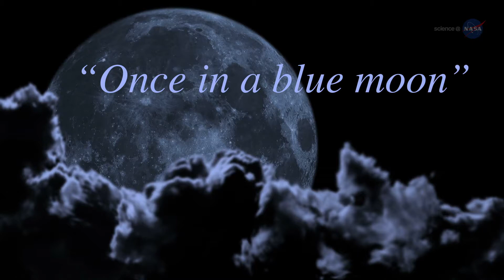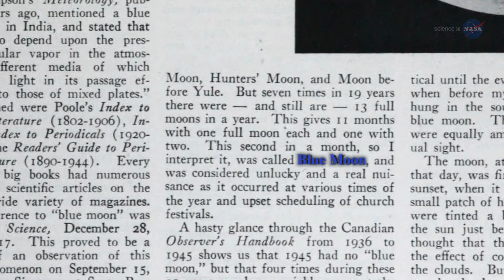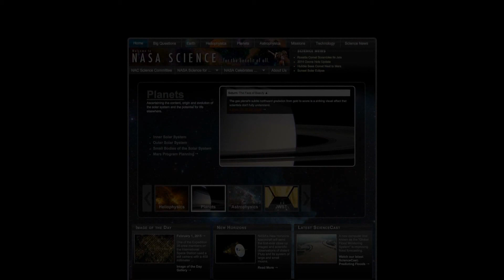Kisah dan Mitos Bluemoon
Dalam bahasa Inggris ada istilah 'Once in a Blue Moon.' Ini adalah ekspresi tentang sesuatu yang jarang, langka, bahkan absurd.

Biasanya tiap tahun, Bumi mengalami 12 kali purnama. Setiap bulan. Tapi di beberapa kali kesempatan, Bumi mendapatkan purnama ekstra.  Hal ini terjadi karena ketidaksinkronan antara rotasi Bulan dan Bumi.

Bulan berotasi 29 hari, sementara Bumi 30 hari--kecuali Februari. Itulah yang menyebabkan purnama hadir dua kali dalam sebulan. Dan menurut perhitungan, blue moon terjadi tiap 2,7 tahun sekali, seperti ditulis oleh SPACE.

Ada sebuah artikel di majalah Sky & Telescope terbitan tahun 1943  yang menuliskan artikel tentang bulan ekstra  dalam kalender Masehi. Ditulis oleh Lawrence J. Lafleur. Ia menemukan sebuah fotokopi almanak tahun 1937. Di almanak itu tertulis 'blue moon' dan penjelasan tentangnya.

Di almanak tersebut tertulis, "Ini adalah sebuah kebetulan yang tidak menguntungkan, terutama buat para pendeta yang menyiapkan festival bulan purnama tiap bulannya, terpaksa melakukan dua kali karena terdapat dua bulan purnama dalam satu bulan. Juga, angka 13 adalah angka pembawa sial," seperti dikutip dari SPACE.

"Ada tujuh bulan biru di kalendar Lunar tiap 19 tahun," lanjut almanak itu, "Di masa lalu, para pembuat almanak menemukan banyak kesulitan mengkalkulasi kapan terjadi Blue Moon dan ketidakpastian ini menciptakan ekspresi 'once in a blue moon.'"

Biru pada Blue Moon tidak merujuk pada warna, dalam Bahasa Inggris kuno 'biru' sebelum kata benda berarti 'pengkhianat.'

Disebut 'pengkhianat' karena bulan purnama seharusnya datang tiap satu bulannya, di mana Bulan terlihat besar dan berwarna putih pucat. Maka, purnama kedua dianggap 'pengkhianat'.

Bulan Biru tahun 2015 terjadi di malam 30 dan subuh 31 Juli. Purnama ekstra  juga akan terjadi pada tanggal 29 Agustus, 28 September, 27 Oktober, 25 November dan 25 Desember. Tahun 2015, Bulan Biru akan jatuh pada tanggal 23 Januari.

Tak Selalu Biru

Dinamakan bulan biru tidak ada hubungannya dengan warna. Bisa saja Bulan terlihat biru -- entah saat purnama atau pun saat sabit, apabila terjadi kebakaran hutan atau letusan gunung berapi mengotori bagian atas atmosfer. Seperti kejadian Gunung Krakatau yang meletus pada 1883.

Ledakan Krakatau diibaratkan seperti meledakan nuklir dengan kekuatan 100-megaton dan menyemburkan debu vulkanik yang hampir menutupi permukaan bumi.  Seperti dikutip dari NASA, hampir tiap malam orang melihat Bulan berwarna biru.

Bahkan Edward Munch pun terinspirasi dengan fenomena pemandangan langit yang paling spektakular selama 150 tahun terakhir yang diciptakan oleh partikel debu vulkanik Gunung Krakatau itu.  Ia pun menciptakan lukisan berjudul 'The Scream', seperti dikutip dari NYTimes.

Menurut NASA, debu vulkanik Krakatau bertebaran luar biasa banyaknya di angkasa. Dan kala itu, pandangan mata pun menangkap [bulan yang berwarna biru](/675780 ""), bahkan sesekali hijau. Tidak hanya Bulan, Matahari pun terlihat berwarna ungu.

Orang juga melihat bulan biru saat ledakan gunung El Chinchon tahun 1983 di Meksiko. Dan fenomena terakhir terjadi saat letusan Gunung St. Helen dan Gunung Patubo masing-masing di tahun 1980 dan 1991.

Tidak hanya debu vulkanik saja yang 'menipu mata' melihat rembulan seakan berwarna biru. Kebakaran hutan menciptakan ilustrasi yang sama. Salah satunya adalah kebakaran besar yang terjadi di Alberta, Kanada tahun 1953. Bencana alam itu mewarnai ungu Lavender pada Matahari dan biru Bluebell pada Bulan sepanjang Amerika Utara hingga Inggris.